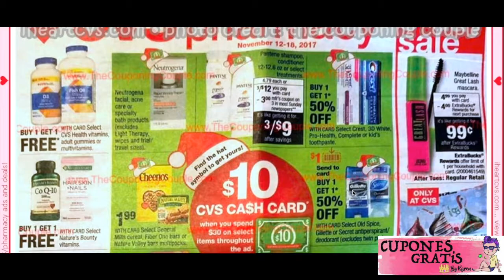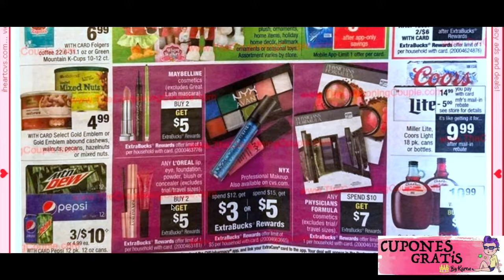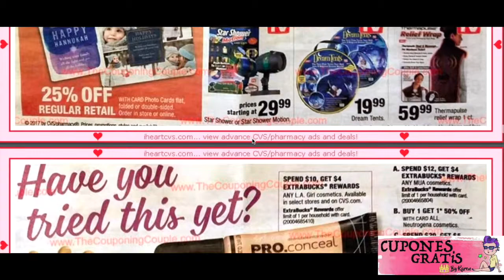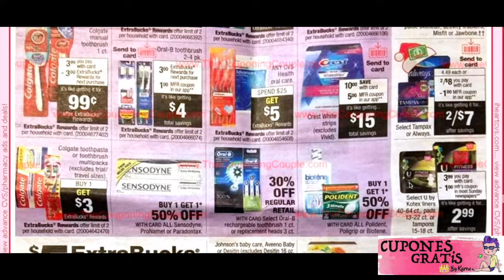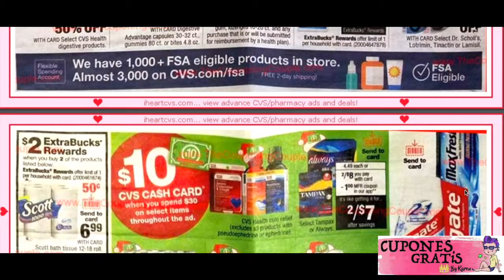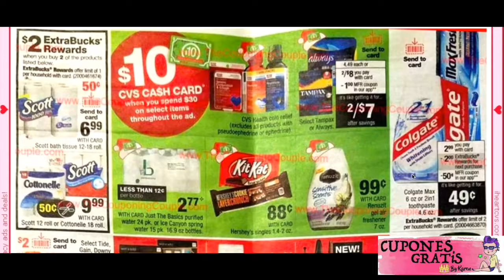CIRCULAR DE CVS 11/12/17 - 11/18/17